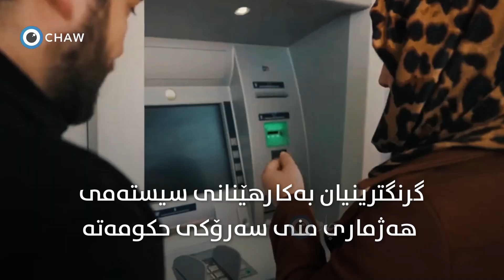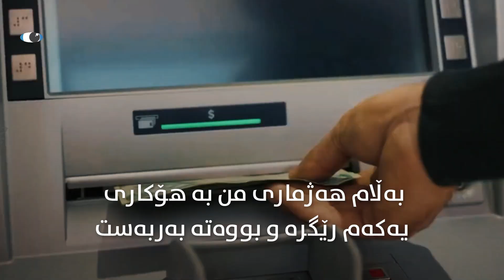مەگەر هەڵبژاردن چارەسەری دۆخی مووچە بکات